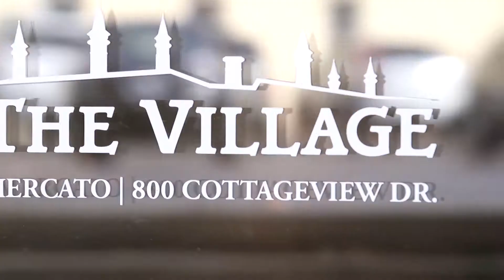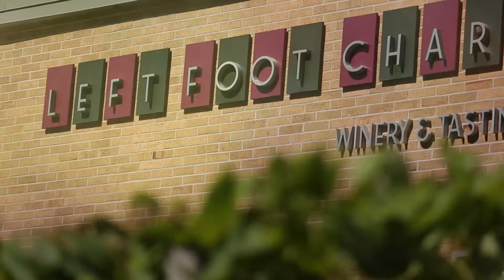Village Dining | Traverse City Restaurant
The Village at Grand Traverse Commons, located west of downtown Traverse City, isn’t just a piece of local history—it’s also a must-visit dining destination! The Village contains several fine dining restaurants, grab-n-go cafes, and various other eateries guaranteed to whet every appetite.

Be a traveler, not a tourist. With Traverse Traveler you will discover the best local dining, shopping, lodging, breweries, attractions, and entertainment in Traverse City, Michigan.